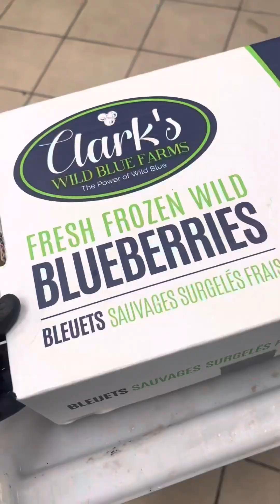Maple Blueberry Sausage🌭😁 sipag pang💪🏼